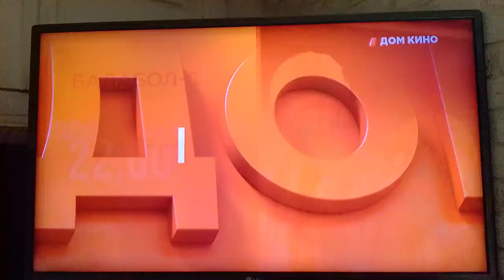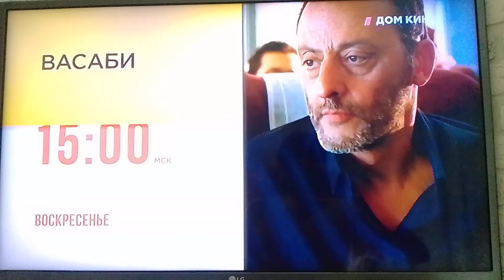[CamRip] Анонсы (Дом кино, 28.03.2023)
Закон COPPA не предназначен